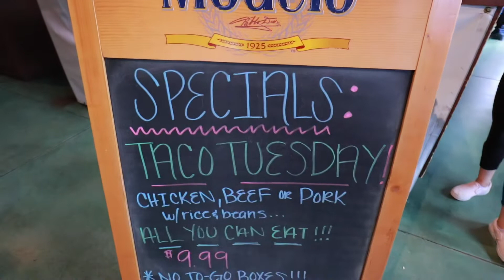Downtown Sparks Photo Walk for Hatch!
Canon M50
Rode VideoMicro
Manfrotto Mini Tripod
Sandisk 64Gb SD Card

Follow my kids on YouTube!

Come hang out with me as I post and live stream! Lets talk about family, work and life! I am a father, photographer and educator. We will do some editing and computer playing. Help me not be bored. Every day we will have a topic to speak from and see where it leads. Read on and you can find out how to get a hold of me for your life and business.

Or Visit me at JeramieLu.com

Guys! I need your help! I want to make more content, but content you want to see!

Book me at JeramieLu.com